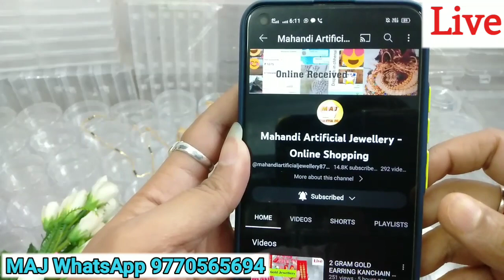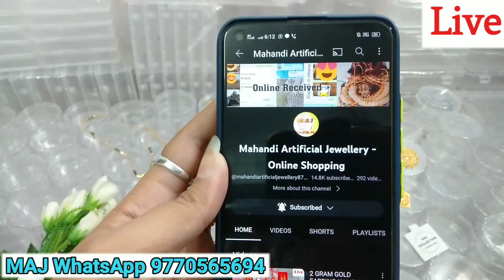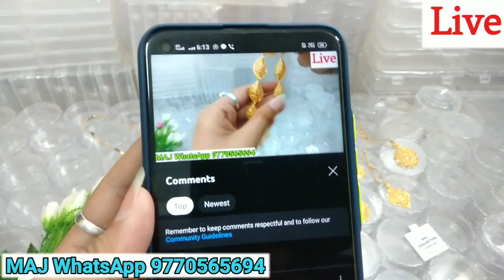2 Gram Gold Jewellery Huge Collection Buy 1 Jewellery 1 Free Gold Pendent Designs I quick View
2 Gram Gold Huge Collection Gold Pendent Designs I quick View Buy 1 Jewellery 1 Jewellery Free
1 gram gold jewellery wholesale market 1 gram gold jewellery with price 1Gram black beadschain#MAJ
one gram gold jewellery with price II one gram gold jewellery wholesale market Live
1 gram gold suidhaga earrings one gram gold jewellery with price Gold Look Live Video 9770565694
One gram gold Earrings II Matt south look New Stylish Minakari Gold Look Live Video 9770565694
Bangles design Ibangles design gold Isouth bangles design IRose gold banglesI1 gram gold bangles
1 GRAM GOLD JEWELLERY || सुनार से भी सस्ता सोना || 2 GRAM GOLD JEWELLERY || Wholsale Rate

Mahandi Artificial Jewellery
Mahandi Artificial Jewellery - Online Shopping
Mahandi Artificial Jewellery
MAJ Collection

Online  Shopping Provited
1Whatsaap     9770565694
3 Instagram Instagram as @mahandi_artificial. Install the app to follow my photos and videos.

Mahandi Artificial Jewellery

Only South Jewellery Collection updated in this group 2
Single pices available in this group☝🏻☝🏻☝🏻

A.D Collection Kundan Jaipuri meenakari 1 gram gold stone work Rose Gold All type  requirement Jewellery available in group

Mahandi Online Shopping
MAJ Collection
Artificial Jewellery
Jewellery Hub
Jewellery haul

kundan jewellery collection
rich look jewellery
high quality
bridal jewellery sets
south bridal jewllery
party wear jewellery

Online jewellery ki selling kaise kre
Tamil Telugu bangala maharastra hindi urdu maliyalam Chhattisgarh
Mangalsutra mangalsutr wholesale market wholesale market gold mangalsutra mangalsutra in wholesale price wholesale rate 1 gram wholesale market delhi latest mangalsutra designs latest designs